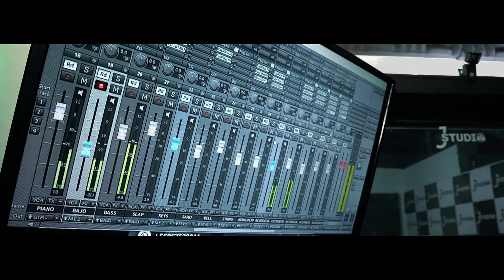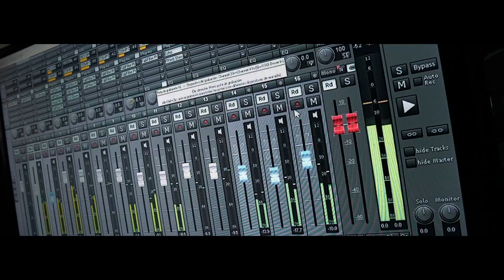EL TRIDENTE - EL TÓXICO (VIDEO OFICIAL 2022)